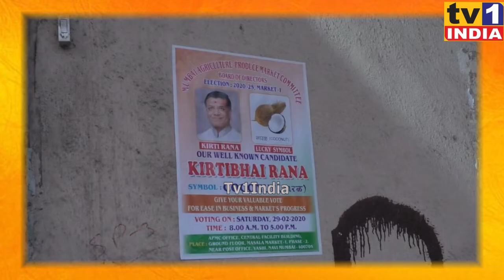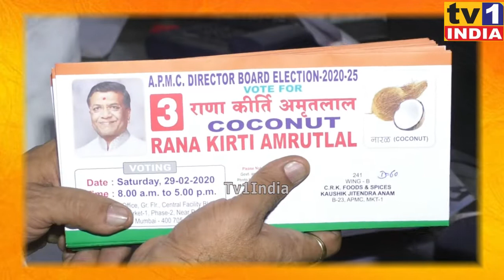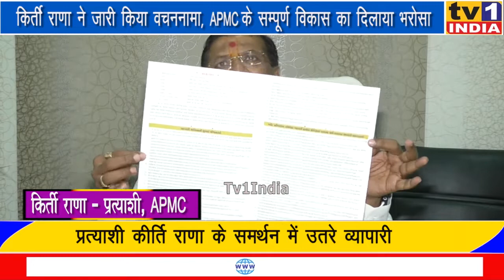APMC Candidate Kirti Rana Released his Manifesto | Assured Development for Apmc Market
किर्ती राणा ने जारी किया वचननामा | एपीएमसी के सम्पूर्ण विकास का दिलाया भरोसा.एपीएमसी के मसाला और फुटकर व्यापारी संघ चुनाव के कद्दावर प्रत्याशी कीर्ती राणा ने एपीएमसी के समग्र विकास के लिए भारी बहुमत से चुनाव जिताने की अपील की है. चुनाव चिन्ह नारियल के साथ प्रचार अभियान में जुटे किर्ती राणा ने मंगलवार को उपलब्धियों और विकास कार्यक्रमों का घोषणापत्र जारी करते हुए कहा कि 30 साल पुरानी एपीएमसी, और व्यापारियों का उत्थान हमारा लक्ष्य है.